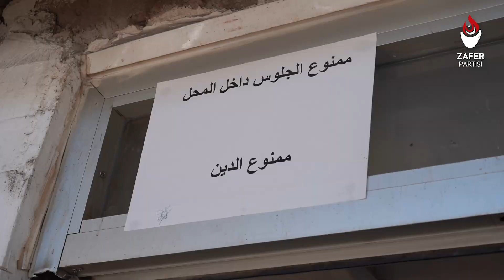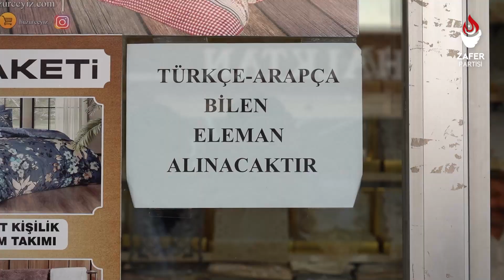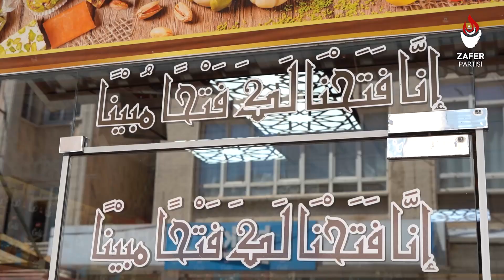Kilislileri Dinleyin! | Prof. Dr. Ümit Özdağ | Zafer Partisi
Türkiye'nin her yerinde küçük Kilis'ler yaratılmaya çalışılıyor. Türk kimliğinden koparılmış, güvensiz, huzursuz, tehditkar ve korkarak yaşamak zorunda kalacağınız küçük Kilis'ler...
Kilislileri dinleyin, ne demek istediğimi anlayacaksınız!
Tek çözüm @ZaferPartisi

Ümit Özdağ'ın Türk Milletine Seslendiği Videoları izlemek için linke tıklayın.
Basın Açıklamaları izlemek için linke tıklayın.
TV Programlarını izlemek için linke tıklayın.

Prof. Dr. Ümit Özdağ, Siyaset Bilimi profesörü ve siyasetçi. Lise öğrenimine TED Ankara Koleji’nde başladı, Ankara Aktepe Lisesi’nde tamamladı. Yükseköğrenimini Ludwig Maximilians Üniversitesi’nde siyasal bilgiler ve felsefe fakültelerinde tamamlayarak Gazi Üniversitesi’nde görevine başladı; doktor, doçent ve profesör unvanlarını kazandı. Yurt içi ve yurt dışı birçok üniversitede ders verdi, saha araştırmaları yaptı, konferanslara katıldı ve bildiriler sundu. Haziran 2015 seçimlerinde ve Kasım 2015 seçimlerinde de Gaziantep’ten MHP milletvekili seçildi. Haziran 2018 seçimlerinde ise İYİ Parti’den aday gösterildi ve İstanbul milletvekili seçildi. 30 Ağustos 2021 tarihinde Türkiye’yi kuruluş ayarlarına geri döndürecek tek parti olan Atatürk çizgisinde Türk Milliyetçiliği felsefesine sahip Zafer Partisi’ni kurdu. Halen Zafer Partisi’nin Genel Başkanlığı’nı yürütüyor.
Özdağ, Alp adında bir çocuk babasıdır. İyi derecede Almanca ve İngilizce bilmektedir.